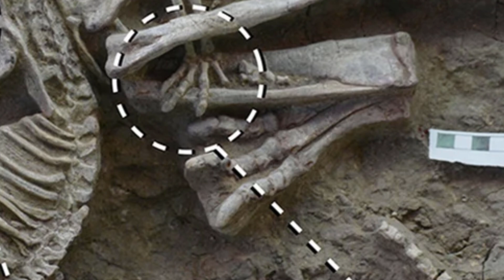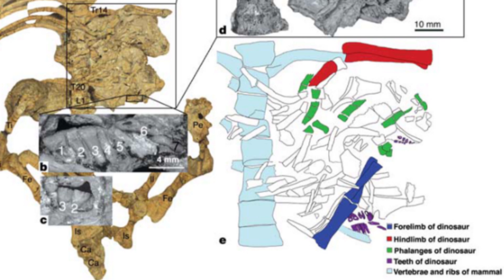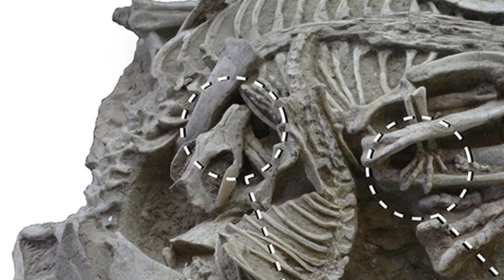The Fossilized Fight: Dinosaur vs. Mammal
Since modern science began studying dinosaurs the common wisdom has always been that the mammals that coexisted with dinosaurs lived on the periphery of the global ecosystem since they only spent their days scavenging for food and hiding from the much larger dinosaurs dominated the world. However, in 2012 a discovery was made that at least partly challenged this notion. The discovery is a once in a lifetime fossil find of a mammal named Repenomamus robustus attacking a dinosaur named Psittacosaurus and was found in northeastern China at a location that has been nicknamed the “Chinese Pompeii” due to the massive amount of dinosaurs found there that have been preserved by volcanic activity. Not only is it incredibly rare to find fossilized skeletons that are so complete, but it is even more rare to find a fossil of an animal attacking another animal. The completeness of the skeletons and the capturing of the moment of predation on the part of the mammal is due in large part to a volcano that erupted soon after the mammal attacked the dinosaur. The archaeologists who worked on the fossil quickly ruled out scavenger scenarios by arguing that the mammal’s position relative to the dinosaur was consistent with that of a predator having attacked and killed its prey. They also ruled out the possibility that the volcanic sediment had flung the two animals together into their present fossilized position as improbable. All of this goes to show that mammals likely preyed upon dinosaurs that were several times their size as the mammal in the fossil was only the size of a house cat while the dinosaur was the size of a large dog. This size difference between predator and prey is not at all out of the ordinary as present day predators such as weasels and wolverines have been observed preying upon animals many times their size and weight. Unfortunately, China has a reputation in archaeological circles for forging fossils for profit. In response to these concerns tests have been done on the interior of the fossil at the point where the mammal bit into the ribs of the dinosaur and it was found to be authentic. These studies have largely assuaged the concerns of researchers both inside and outside of China as they all have concluded that the interior region of the fossil that was scrutinized would have been improbably difficult to fake.